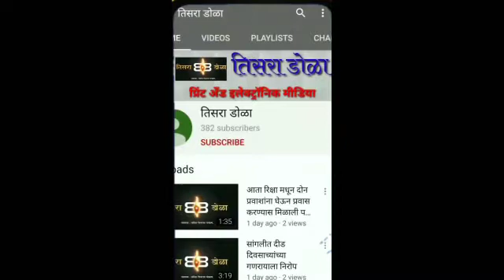सांगलीत शिवसेनेकडून रोहिदास पुण्यतिथी साजरी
आज समाजाला संत शिरोमणी रोहिदास महाराजांच्या मन चंग तो कटोती मे गंगा या शिकवणीची खरी गरज - पत्रकार सतीश चव्हाण